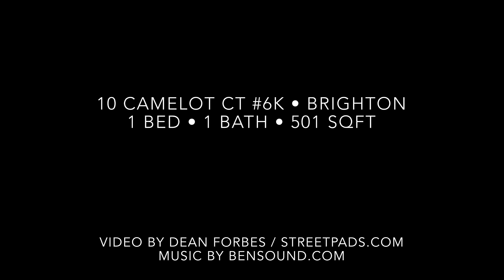10 Camelot Ct